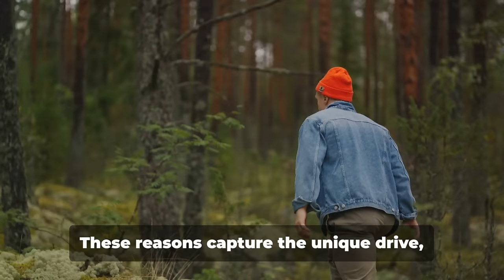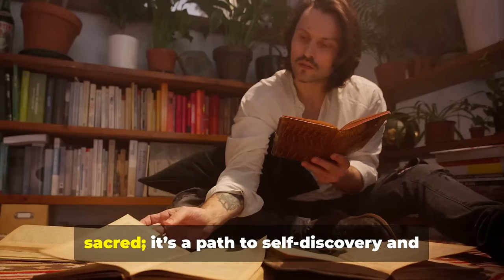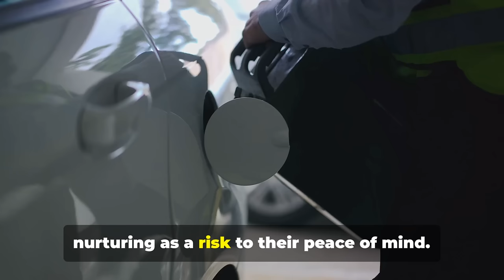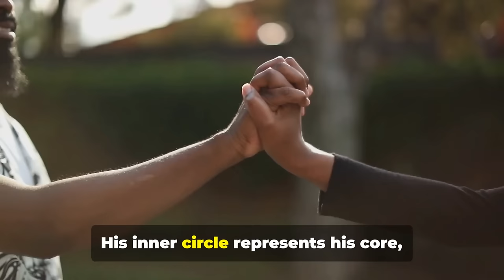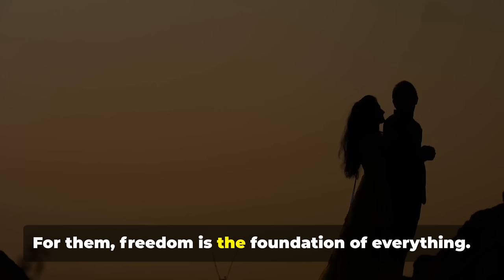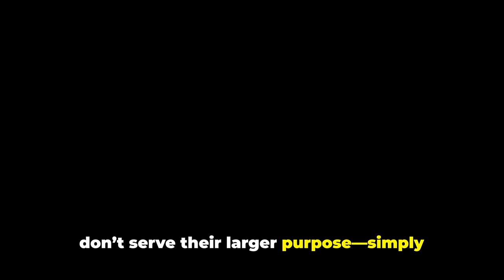10 Reasons Why Sigma Males Will Choose Themselves Over Any Woman Anytime Any-day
10 Reasons Why Sigma Males Will Choose Themselves Over Any Woman Anytime, Any Day

In this video, we’re diving into the unique mindset of Sigma Males and exploring why they prioritize themselves over romantic relationships. Sigma Males are independent, self-reliant, and incredibly focused on their own journey. They don’t follow societal norms or feel pressured to conform to typical relationship expectations. Instead, they value their freedom, purpose, and personal growth above all else. Here’s why a Sigma Male will always choose himself over any woman, anytime, any day.

🔍 Key Points Covered:
 1. Independence Is Non-Negotiable: Sigma Males thrive on their independence and won’t give it up for anyone. They know that self-reliance is their true strength.
 2. Unmatched Focus on Personal Goals: Sigma Males are deeply goal-oriented, and they don’t allow anything or anyone to derail their ambitions.
 3. Freedom from Social Expectations: They’re not influenced by societal pressure to be in a relationship, so they feel no urgency to settle down or compromise their path.
 4. Emotional Control: Sigma Males are masters of their emotions and don’t rely on others for emotional stability, allowing them to remain content and self-sufficient.
 5. Selective Trust: They’re cautious about whom they let into their lives, preferring to keep their circle small and meaningful rather than prioritizing romantic connections.
 6. Passion for Self-Discovery: For Sigma Males, personal growth and self-discovery are top priorities. They know that relationships can sometimes get in the way of that journey.
 7. Minimal Need for Validation: Sigma Males don’t seek approval or validation from others. They’re confident in their own skin and don’t need a partner to feel complete.
 8. Preference for Peace over Drama: They value tranquility and often see relationships as a potential source of unnecessary drama, choosing solitude and peace instead.
 9. Unwavering Commitment to Their Standards: Sigma Males have high standards, and if someone doesn’t align with their principles, they won’t compromise just for the sake of being with someone.
 10. Belief in Self-Improvement: They are always striving to be the best version of themselves. Their dedication to self-improvement often means prioritizing their own growth over any relationship.

💬 Join the Conversation:
Do you resonate with any of these traits, or do you know a Sigma Male who embodies this mindset? Let’s talk about why Sigma Males are truly unique when it comes to relationships and personal priorities.

If you’re interested in understanding more about Sigma Males, personality insights, and personal growth, be sure to subscribe and hit the notification bell so you don’t miss any of our latest content!

Remember, Sigma Males are guided by their own values and path, choosing self-respect, freedom, and growth above all else.